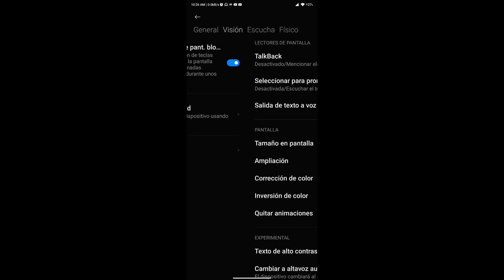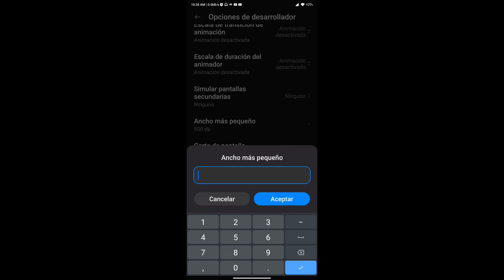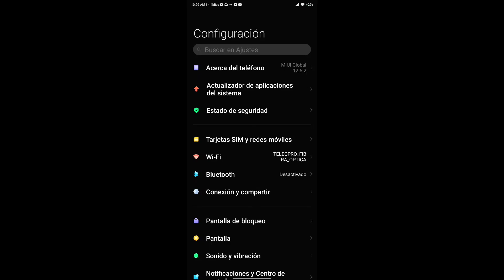The Best Settings 🧑‍💻📱 SENSIBILIDAD + HUD + DPI Xiaomi Redmi Note 8 Free Fire 🇧🇷 Nueva Actualización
The Best Settings + DPI🧐🔧Instaplayer Xiaomi Redmi Note 8 Free Fire 🇧🇷 Configuración Perfecta